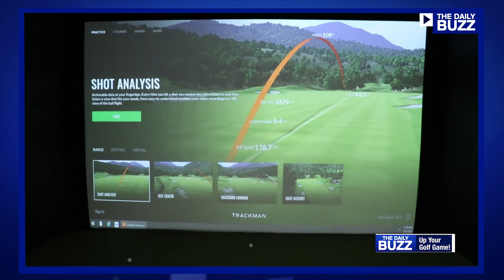Fun Ways to Up Your Golf Game!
Golf gained a sudden burst of popularity during the pandemic, for obvious reasons. So, if you're one of those newbies who needs some pointers or you're a veteran player who wants to up your game before summer, we called on Professional Swing Coach, ChrisComo, for some tips!